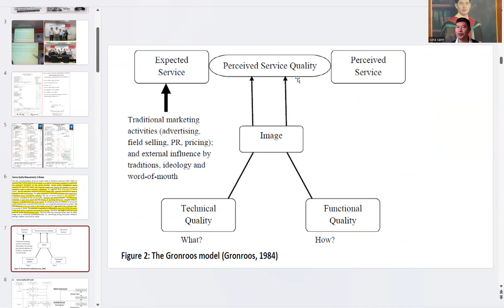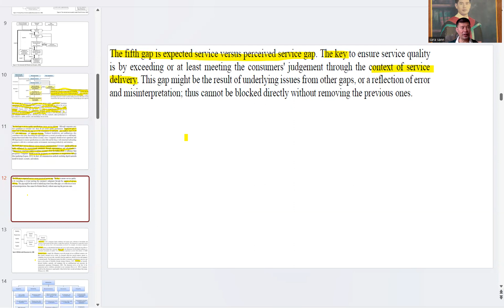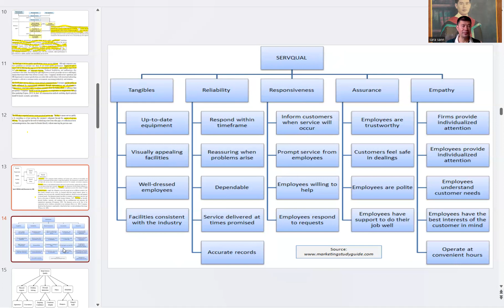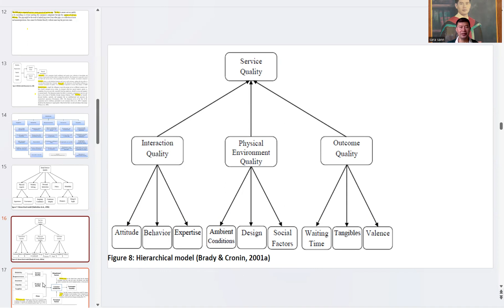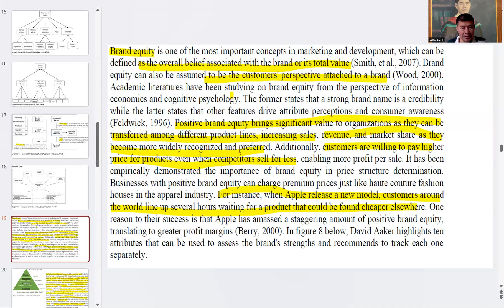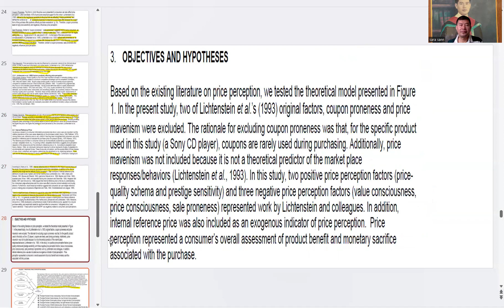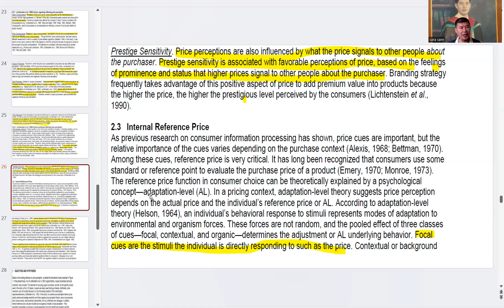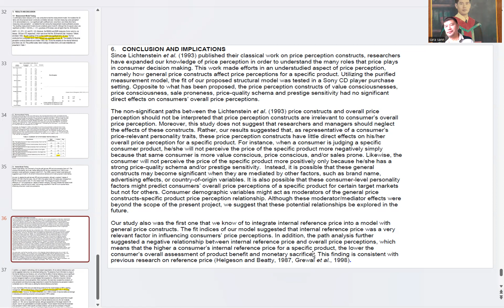ការយល់ឃើញរបស់អតិថិជនលើតម្លៃการรับรู้ของผู้บริโภคต่อราคา消费者对价格的看法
CHAPTRER 31:CONSUMER'S  PERCEPTION ON PRICE